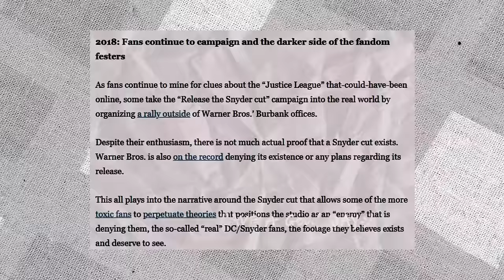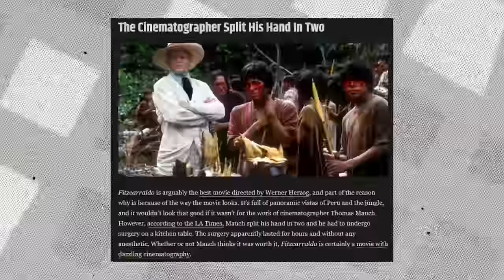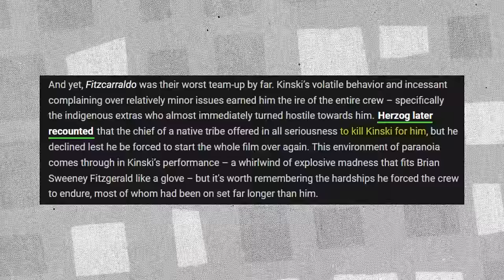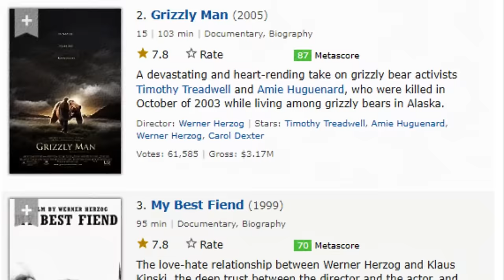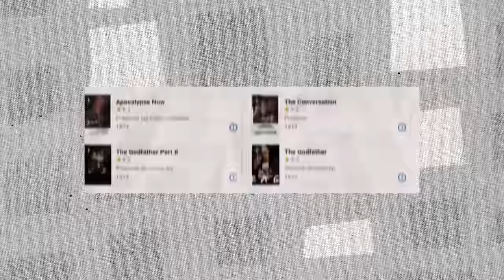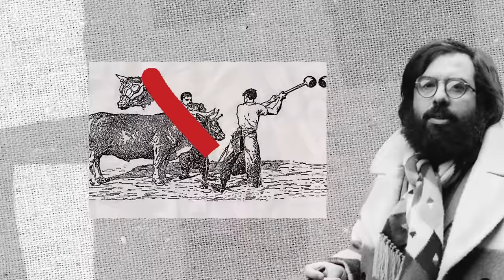When a director will literally Kill for a movie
Martin Scorsese, Francis Ford Coppola, Werner Herzog are just a few directors who have gone to extreme lengths to see their films come to light as their vision intended...

 / marcusflemmings

 / marcusflemmingss